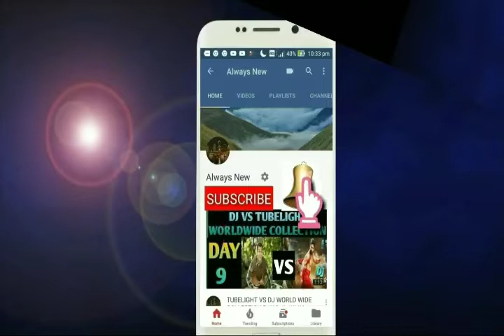Dear comrade movie Records Breaking Collection day 2 | BLOCKBUSTER | TELUGU | Vijay USA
Dearcomrade movie Records Breaking Collection day 2
box office